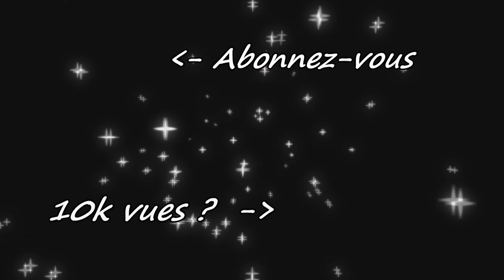2021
●▬▬▬▬▬▬▬▬▬▬▬ஜ۩۞۩ஜ▬▬▬▬▬▬▬▬▬▬▬● ░░░░░░░░░░░░░░░░░░░░░░░░░░░░░░░░░░░░░░ ░█░█░█░█▀▀▀░█░░░░█▀▀▀░█▀▀█░█▀█▀█░█▀▀▀░ ░█░█░█░█▀▀▀░█░░░░█░░░░█░░█░█░█░█░█▀▀▀░ ░▀▀▀▀▀░▀▀▀▀░▀▀▀▀░▀▀▀▀░▀▀▀▀░▀░▀░▀░▀▀▀▀░ ░░░░░░░░░░░░░░░░░░░░░░░░░░░░░░░░░░░░░░ ●▬▬▬▬▬▬▬▬▬▬▬ஜ۩۞۩ஜ▬▬▬▬▬▬▬▬▬▬▬●

*⚙️Timecodes*
► 1ère partie : 0:00​ - 0:57
► 2ème partie : 0:58 - 2:48
► 3ème partie : 2:49 - 3:32
► 4ème partie : 3:33 - 5:08
► 5ème partie : 5:09 - 5:51
► 6ème partie : 5:52 - 7:07
*⚙️ Specs*
► CPU : Intel Core i7-7700 @ 4.0 Hz
► GPU : GeForce GTX 1050 @ 2Go
► RAM : DDR4 8Go RAM
► Souris : Logitech G502 Hero (noir)
► Clavier : Corsair K63 LED ROUGE
► CasqueMicro : Klim Puma 7.1 Noir
► Écran : LCD ASUS 150VG248QE, 144 Hz, 1ms
► Écran 2 : LED VIEWSONIC XG2405, 144 Hz, 1ms
► Tablette Graphique : Wacom CTL 472